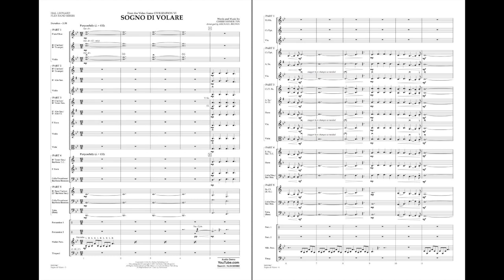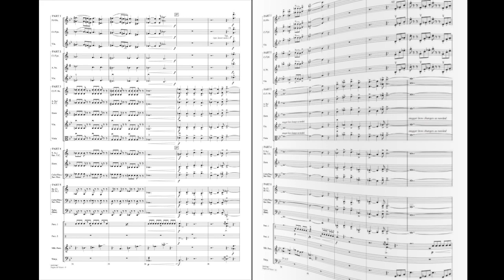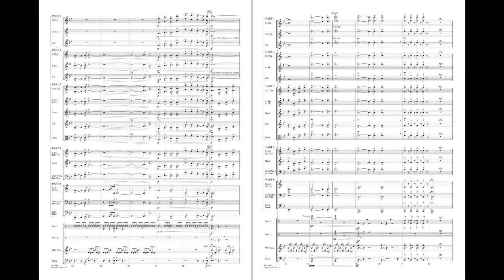Sogno di Volare by Christopher Tin/arr. Michael Brown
The sweeping and grand scope of Sid Meier's Civilization VI video game is captured beautifully by Christopher Tin's anthem-like composition. This version for flexible instrumentation effectively retains the drama and emotional impact of the original.
HL04005966
HL04005967